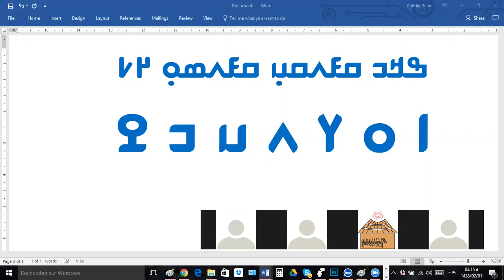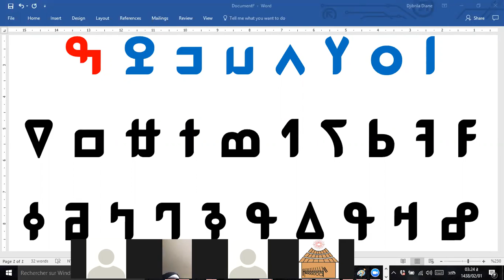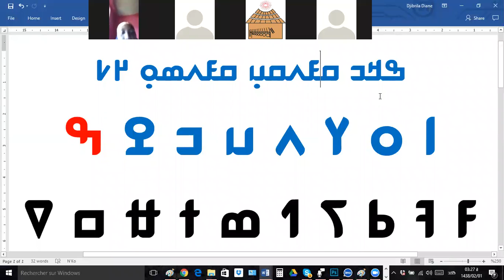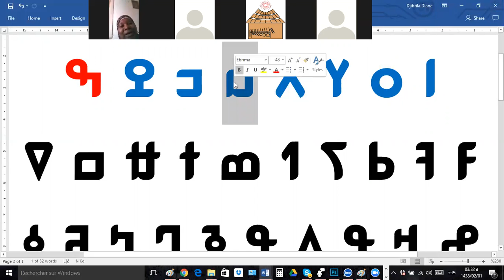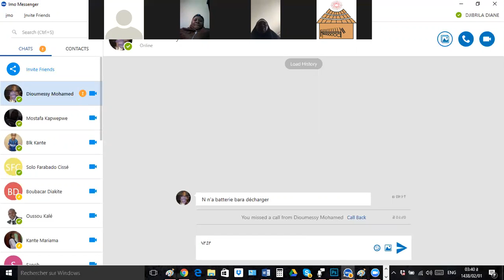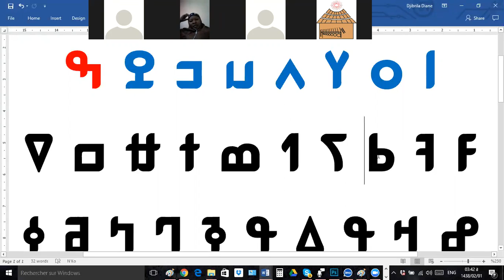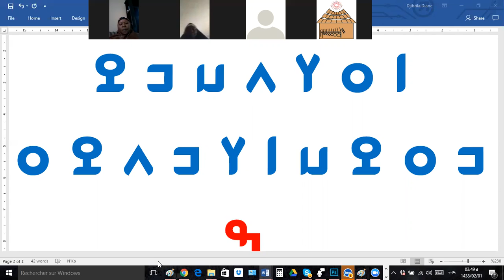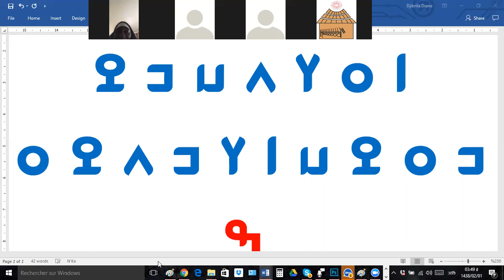zoom 0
ߣߌߦߐߙߞ ߒߞߏ ߞߊߙߊ߲ߘߋ߲ ߠߎ߬ ߕߟߋ߬ ߝߌߟߊߣߊ߲